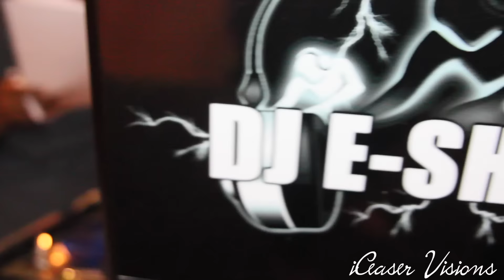Dare to be different fashion show line up (teaser)